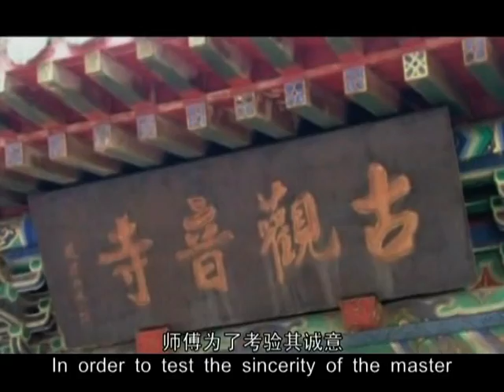Shi Yanlu profile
A profile of the head of the Shaolin Warrior Monk Training center Shi Yanlu.